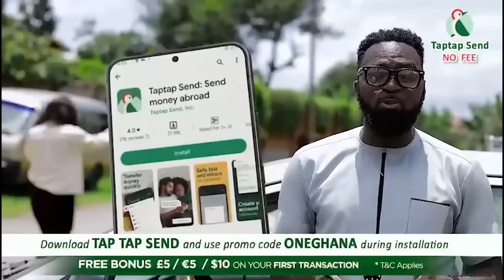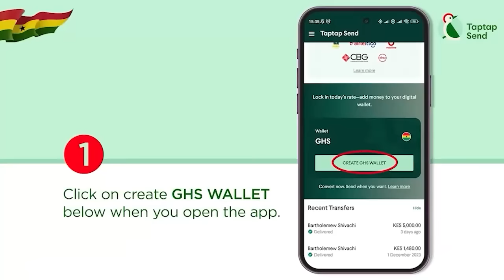BREAKING! Maame Akua Donkor Is Dɛαd - Reported By Her Running Mate's FM…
BREAKING! Maame Akua Donkor Is Dɛαd - Her Running Mate's FM Reported

-Bank Account
-Mobile Money